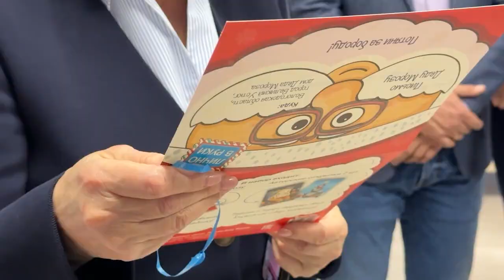«Ёлка желаний»: в Мытищах стартовала акция «Единой России»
До Нового года остаётся чуть больше недели. Это время приятных хлопот, выбора подарков и добрых дел. Одно из них – «Ёлка желаний». Эта добрая акция ежегодно проводится партией «Единая Россия». Чьи мечты исполнятся в этом году? (12+)